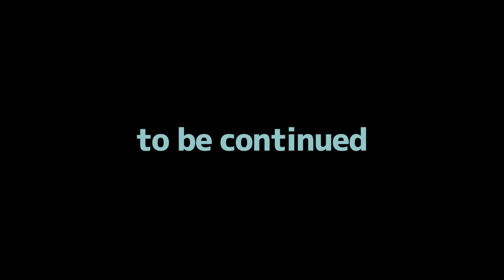なぜ不妊治療をやめてしまったのか。1年前の出来事を正直に話します。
本当は１年前の夏終わりに始めていた不妊治療。
ようやく気持ちの整理がついたので
通えなくなってしまった理由を
正直にお話しすることにしました。

わたしは気にし過ぎだし、
自業自得な部分もあるから
なんだか不甲斐なくて誰にも話せなかった。

でも、この経験が誰かの参考になったらいいなと思って話します。
ただこの話は私が経験したたった１回の出来事なので、
不妊治療のすべてがこのエピソードで話したような感じではないと思います。
ひとりのエピソードとして聞いてもらえると幸いです。

みんなと一緒にがんばりたいと思います。

郡司

【💌お手紙などはこちらに送ってもらえると嬉しいです】
UUUM株式会社　郡司りか宛

※危険物 (火薬・花火・刃物)、飲食物、生もの、生き物、現金、金券（ギフトカード、プリペイドカード含む）など
一部のプレゼントの受取はお断りさせて頂いております。予めご了承ください。